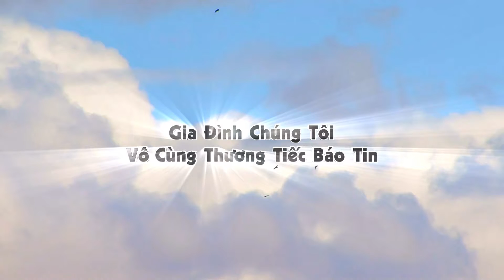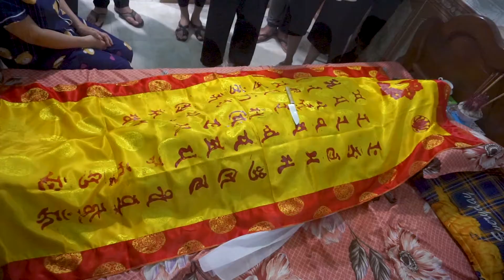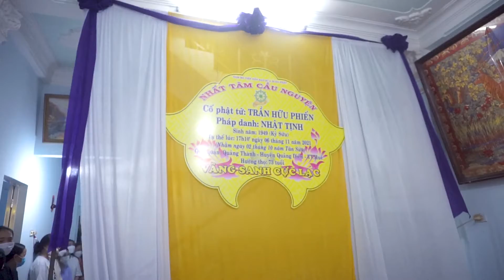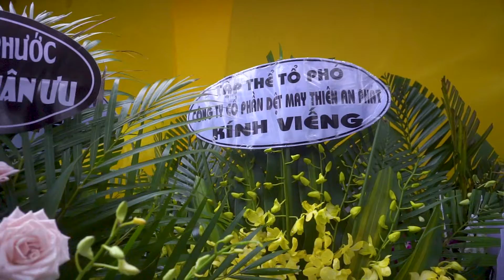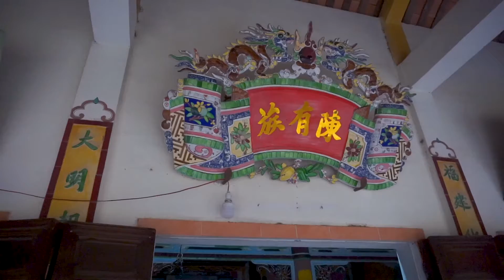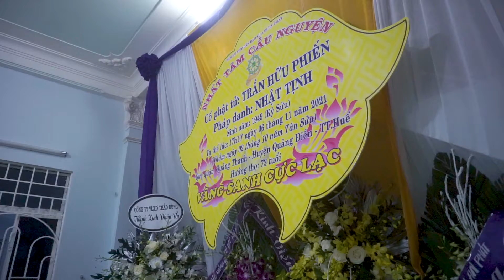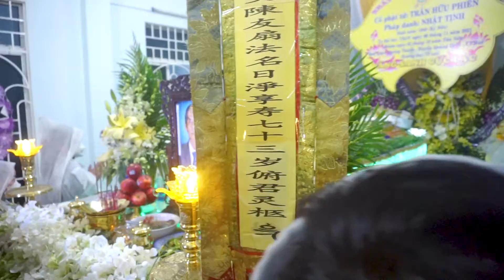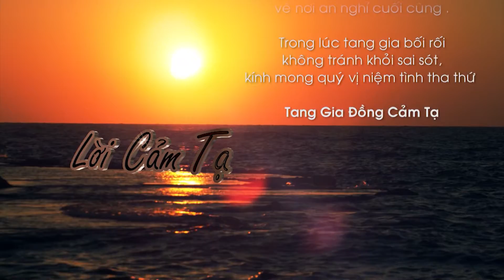lễ tang cố phật tử Trần Hữu Phiến